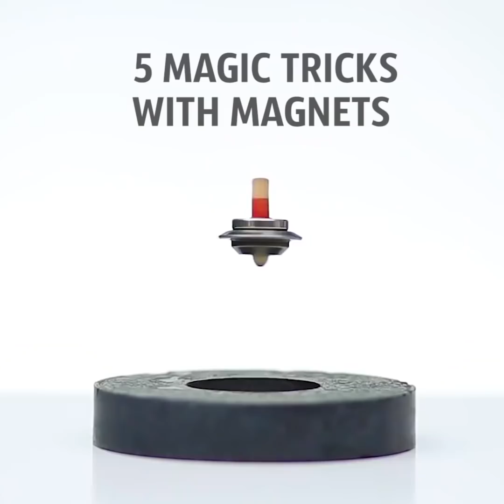23 TRIK SULAP YANG MENAKJUBKAN YANG BISA DILAKUKAN SEMUA ORANG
TRIK SULAP UNTUK SEMUA ORANG

Jika Anda menyukai sihir, kami menyiapkan kompilasi yang sempurna untuk Anda. Trik kami sangat mudah sehingga Anda tidak perlu memiliki keterampilan khusus untuk mengulanginya. Temukan dasar-dasar sihir dan Anda akan dapat dengan cepat dan mudah menguasai trik sulap luar biasa menggunakan benda sehari-hari!

Ilusi optik
Ilusi optik sangat keren! Karena Anda dapat melakukan hal yang tampaknya mustahil secara fisik tetapi yang Anda butuhkan hanyalah kinerja. Anda perlu berlatih untuk membuat waktu Anda dengan sempurna. Kalau tidak, jika triknya lambat, teman Anda tidak akan kagum. Trik pertama ketika seorang gadis makan jari, pada kenyataannya, dia berpura-pura mengunyah sambil mengatur waktunya dengan sempurna untuk menyembunyikan jari yang seharusnya dia gigit.

Trik dengan topi bergerak - Anda harus merapatkan topi ke mulut dan berpura-pura meniupnya. Anda mengenakan jaket kebesaran dan alih-alih menempatkan tangan Anda di dalam lengan baju, Anda tetap dekat dengan tubuh Anda. Jadi, Anda menggerakkan topi Anda dengan tangan Anda tetapi pemirsa tidak dapat memahami apa yang Anda lakukan.

Apakah Anda ingin mengerjai teman-teman Anda? Kami menyiapkan daftar lelucon lucu yang akan mengejutkan teman-teman Anda! Mari kita bersenang-senang! Anda akan menemukan trik tangan yang luar biasa untuk ditunjukkan kepada teman-teman Anda, lelucon dengan kaki palsu dan banyak lagi! Selamat bersenang-senang!

Kami menyukai magnet! Bukan hanya karena mereka sangat berguna tetapi sangat menyenangkan juga! Tonton video kami dan temukan eksperimen keren dengan magnet yang terlihat seperti sihir sungguhan! Buat magnet levitasi, putaran ring kawat tembaga, kompas air. Anda dapat membuat banyak trik sulap di rumah menggunakan magnet.

Bagaimana cara membuat uang Anda terbang? Sangat mudah. Lihat di video kami. Anda hanya perlu menempelkan sedotan kecil sedotan ke belakang uang kertas dan menyodok seutas benang tak terlihat. Selesai! Hanya saja, jangan lupa berlatih di depan cermin sebentar untuk terlihat profesional.

TIMESTAMPS:

00:09 Ilusi optik
00:45 Pita sulap sulap
01:24 Topi mengambang
02:25 Trik uang kertas ajaib
05:00 Trik melayang